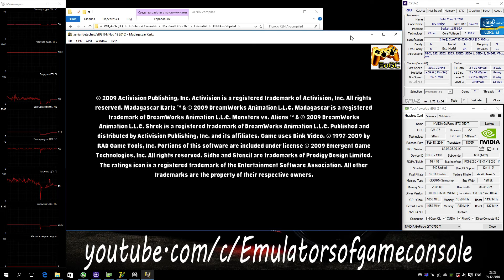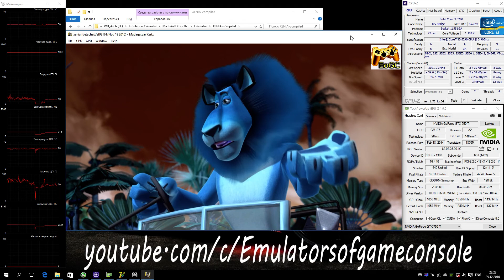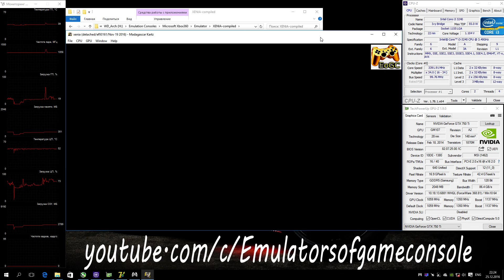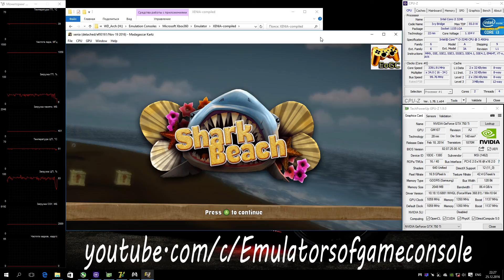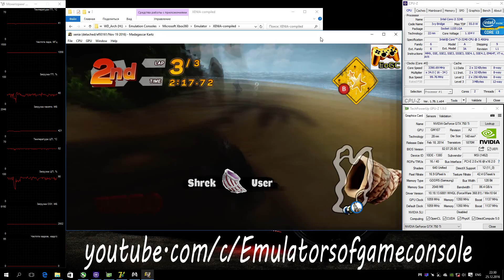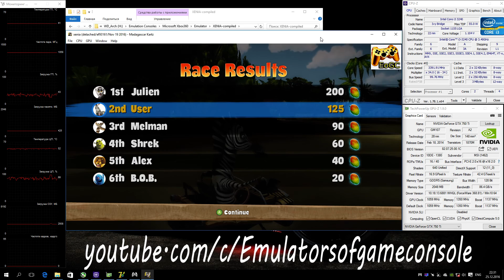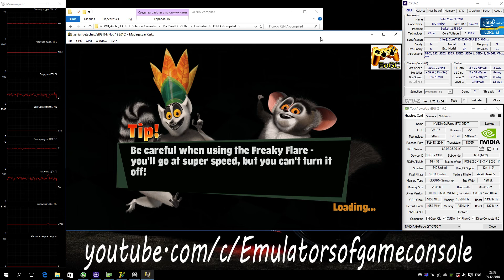XENIA Xbox 360 Emulator - Madagascar Kartz (2009). Ingame. Vulkan api. Test #4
My Spec:
Madagascar Kartz
Запускается нормально. Звук есть. Графика рендерится в целом неплохо, но все еще не идеально. Работает стабильно.
 Ждем обновлений :)